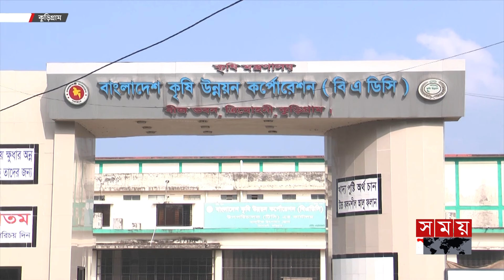কুড়িগ্রামে লাভের আশায় আগাম আলু চাষ | Kurigram News | Potato Cultivation | Seeds Price | Somoy TV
কুড়িগ্রামে সরকার নির্ধারিত মূল্যের প্রায় দ্বিগুন দামে বিক্রি হচ্ছে বীজ আলু। চাষাবাদের অন্যান্য খরচ বাড়ায় চলতি বছর আলু আবাদ করে লাভবান হওয়া নিয়ে শঙ্কা দেখা দিয়েছে কৃষকদের মাঝে। তবে কৃষি বিভাগ বলছে, বাজারে বীজ আলুর দাম কিছুটা বেশি হলেও সরকারি ও বেসরকারি পর্যায়ে থাকা আলুব বীজ পূরণ করবে জেলার আলু বীজের চাহিদা।

Somoy TV: t.ly/Se1z
Somoy TV Bulletin: t.ly/iqIq
Somoy Entertainment: t.ly/3dWC
Somoy Sports: t.ly/iASp
SOMOY TV ISLAMIC: t.ly/zU6a

Somoynews.tv: t.ly/Y7ab
খেলার সময়: t.ly/xJ5H
সময়ের গল্প: t.ly/EW3M
এ সময়ের বাণিজ্য : t.ly/m3ir

Groups:
Somoy TV (Official)✅: t.ly/ajiO
Somoy Entertainment✅: t.ly/8CLh
Somoy Business✅: t.ly/4xaJ